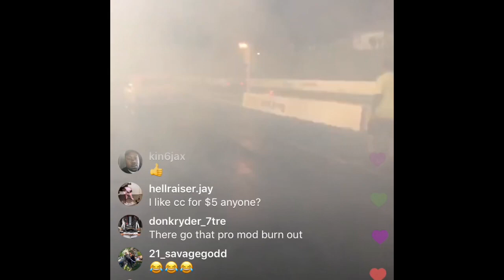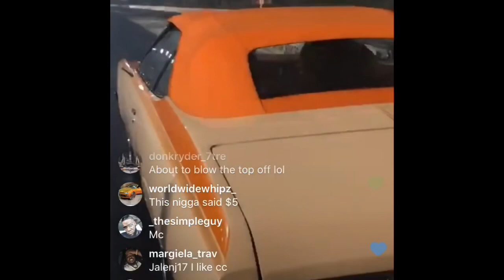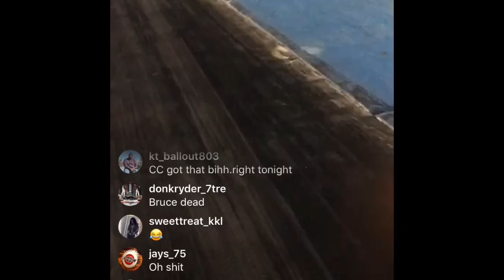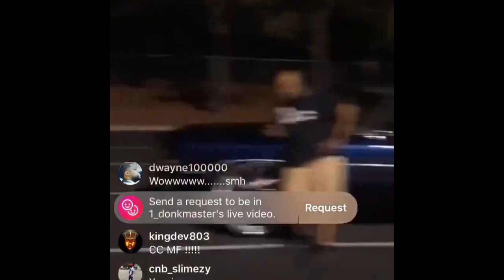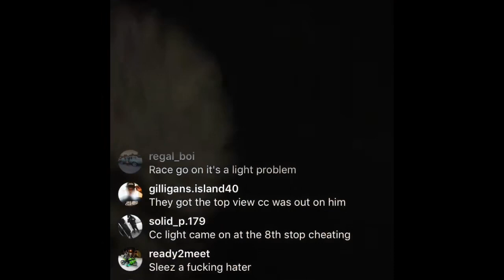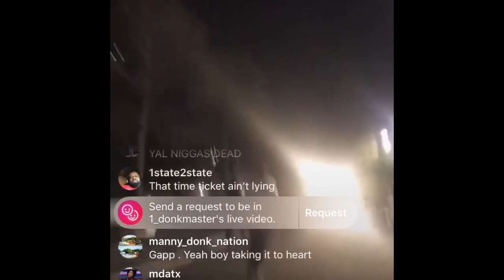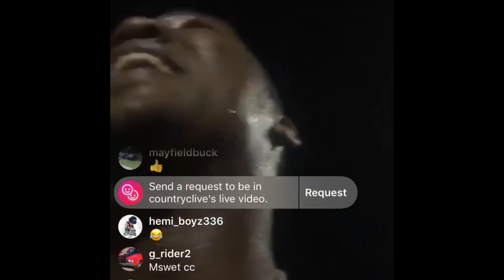DONKMASTER (CC) VS. Bruce Who WON????!?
Who you got picked to win CC OR BRUCE